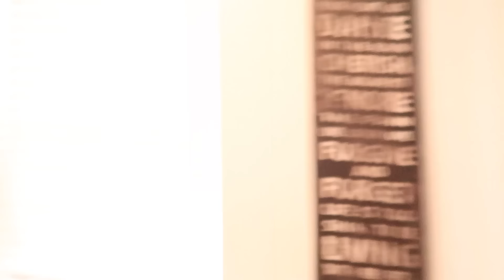Our Little Sister Got ATTACKED By an OPOSSUM!!? *Painful* | Jancy Family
YEYEYEEE 👊🏻